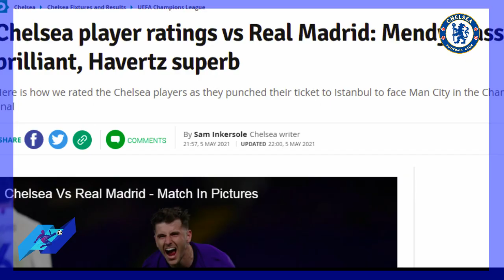تقييم حكيم زياش مع تشيلسي أمام ريال مدريد hakim ziyech chelsea vs Real madrid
تقييم hakim ziyech مع تشيلسي أمام ريال مدريد حكيم زياش chelsea vs Real madrid